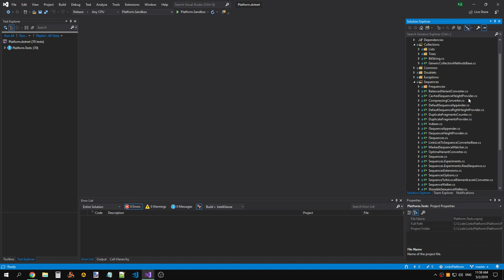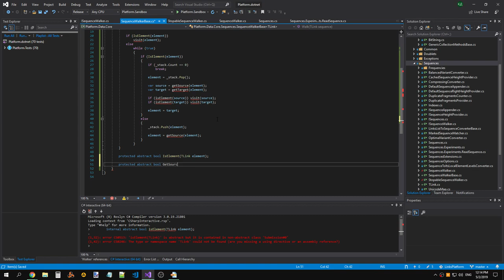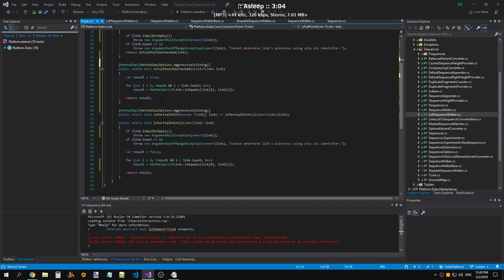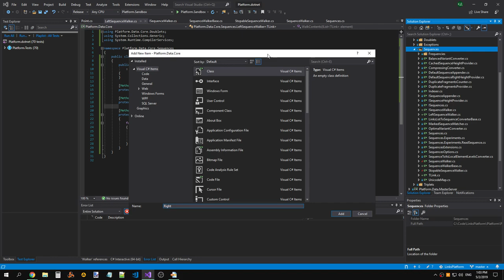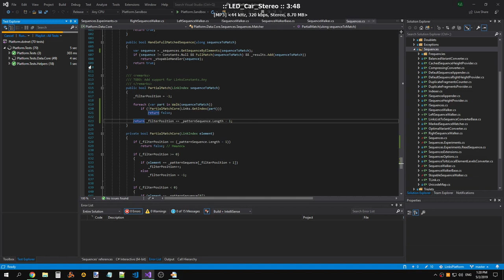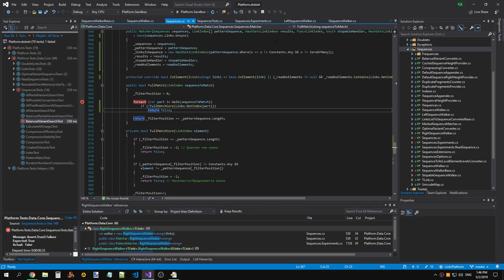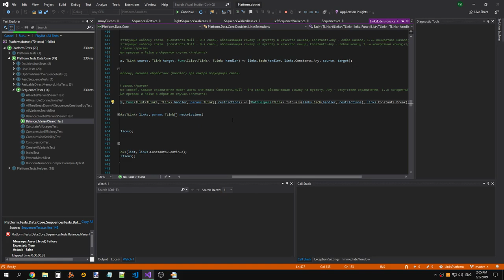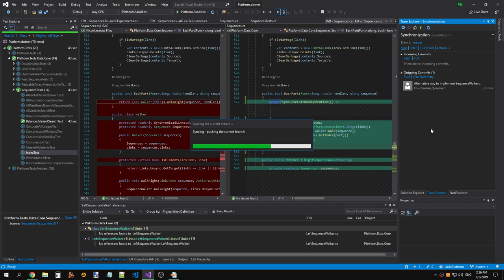LinksPlatform 0.1.0: Alternative way to implement SequenceWalkers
Raw recording.